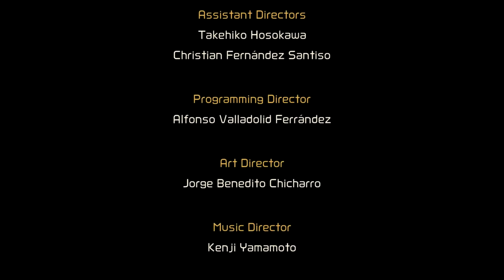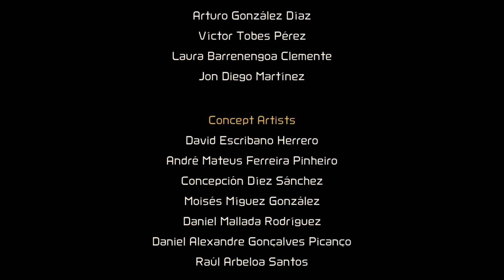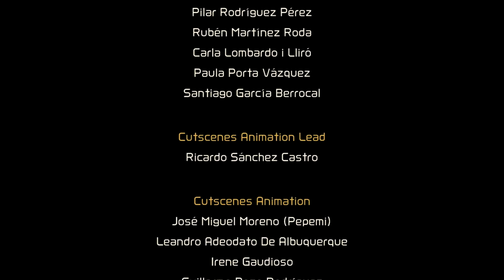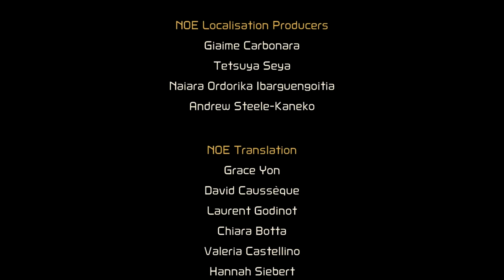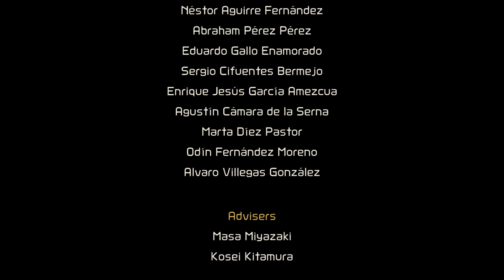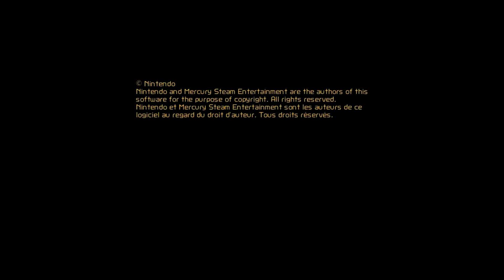Metroid Dread: Episode 16 [Finale] - The Making of One-Winged Angel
We're here! This is it! The final fight between Samus and Dork Ravenbeak!

Imbeciles Play Games do not own the One-Winged Angel music.
One-Winged Angel Composition: Shirou Hamaguchi and Kenichiro Fukui
Please support the creators and original release.